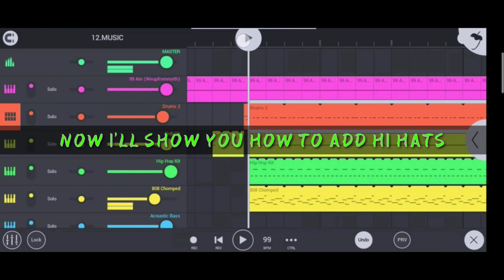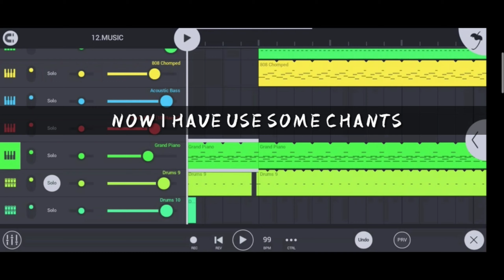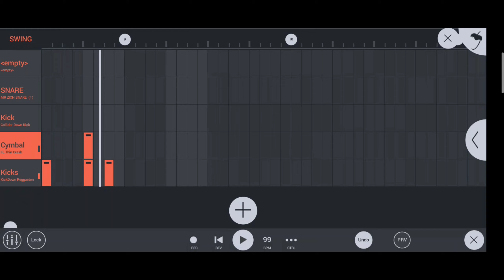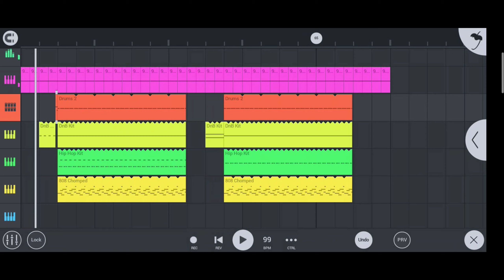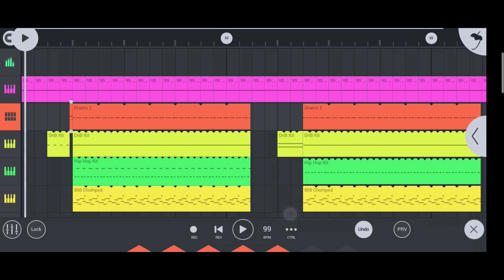Drake Type Beat /Tutorial/ FL Studio Mobile DJ Daddyshanky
Thanks for checking this stuff